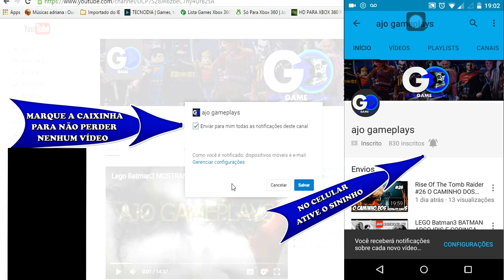Lego Marvel Vingadores MESTRES DO TERROR DLC (DUBLADO PT BR)HD-1080P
Galéra mais um vídeo de Lego Marvel Vingadores é a  dlc  Mestres do Terror